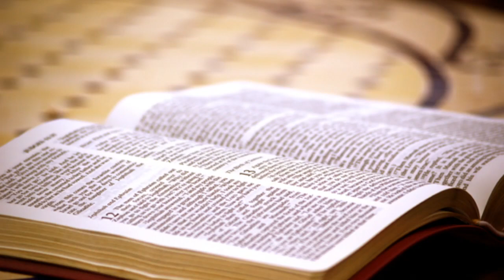Evangelio y homilía: Sábado 16 de noviembre de 2019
Nazaret TV te ofrece el evangelio y la homilía de hoy,  sábado 16 de noviembre de 2019. Desde la parroquia de Santa Teresita en Barcelona. Predica el sacerdote: Rvdo. Enric Ribas, pbro. Día litúrgico: Sábado XXXII del tiempo ordinario.
El evangelio de hoy corresponde a Lc.18, 1-8